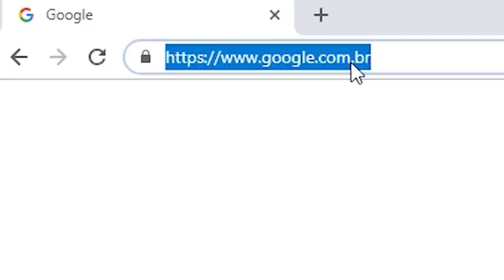ENTREVISTA COM SALVADOR| 146ª Batalha da Aldeia | Barueri | SP